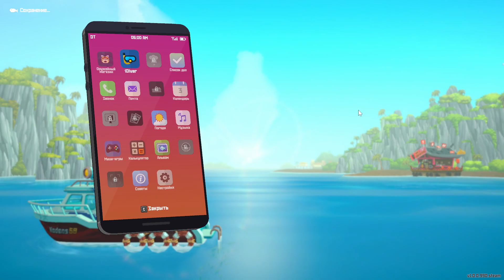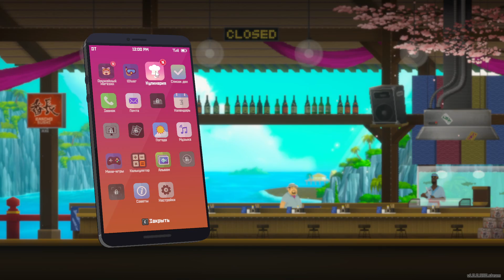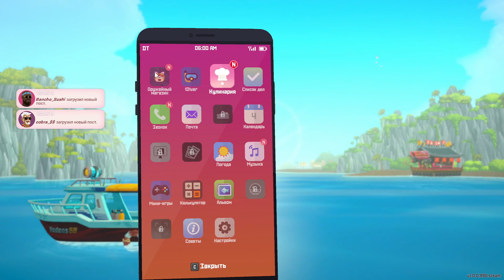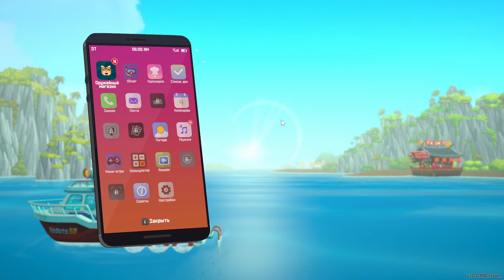🤿 ПОИСК АРТЕФАКТА МОРСКОГО НАРОДА 🤿 | DAVE THE DIVER | ЧАСТЬ #2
Полное прохождение игры DAVE THE DIVER  на русском языке!